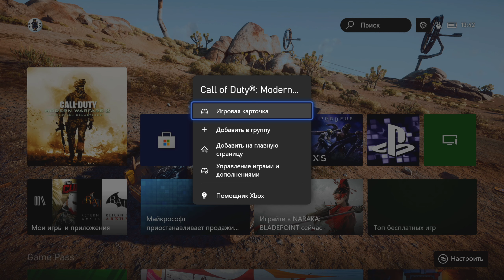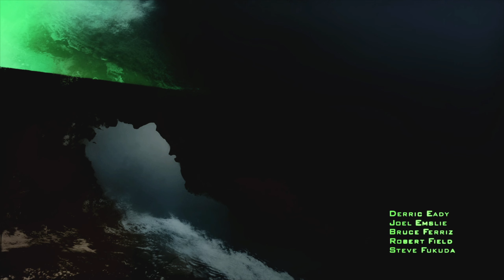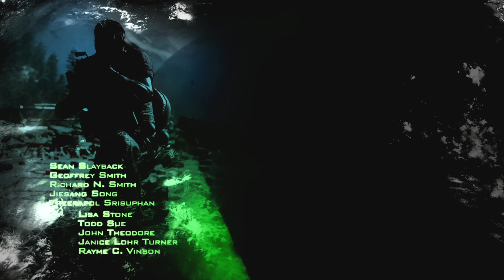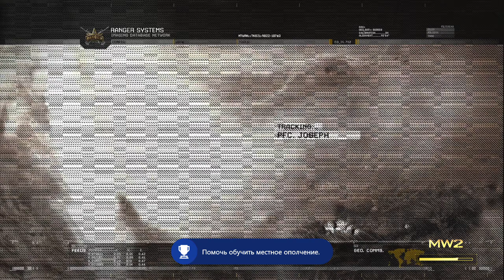Call of Duty Modern Warfare 2 Campaign Remastered СТАРАЯ КЛАССИКА Xbox Series S 1080p 60 FPS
Привет. В этом видео посмотрим как работает игра Call of Duty Modern Warfare 2 Remastered на Xbox Series S в разрешении 1080p при 60 fps.